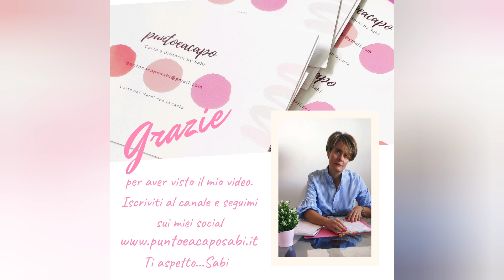Mini album carte digitali VIAGGIO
Ciao oggi ti voglio mostrare un piccolo progetto nato quasi per gioco.
Girovagando su IG mi sono imbattuta in una collezione di carte digitali scaricabili create dalla bravissima Milena.
È presente anche qui su YouTube con il suo canale...cercala come "Ideamilia" .
Me ne sono letteralmente innamorata e senza pensarci due volte ho preso forbici e colla ed ho iniziato a lavorare ✂️📐.
Questo piccolino misura solo 10x10cm.. è la prima volta che realizzo album strutturati con questa misura, ma non sarà l'ultima.
Ormai ci ho preso gusto💥!

Buona creatività...Sabi💜.

Carte utilizzate collezione Viaggio :
visionare profilo IG @ideamilia

Per seguire le mie creazioni⤵️